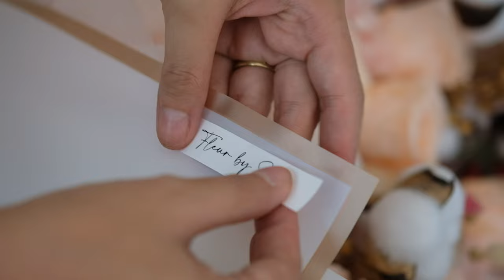Florist Vlog #12 / Dried and Preserved Flowers Bouquet - How to make a stem for dried and preserved.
Hello :)

This video shows how to make a fake stem for dried and preserved flowers.
Arranging dried and preserved do lots of work and need so much detail.

I hope you can follow the steps and enjoy the video :)

List of flowers in this video:
- Preserved rose salmon
- Preserved rose beige
- Preserved hydrangea soft pink
- Preserved maroon eucalyptus
- Cotton flowers
- Lino dried flowers
- Dried caspea
- Pink and natural lagurus/ bunny tail

List of tools that I used:
- Wire (0.20/0.30 mm)
- Sticks/ unused stems (for fake stems)
- Floral tape
- Floral and wire scissors